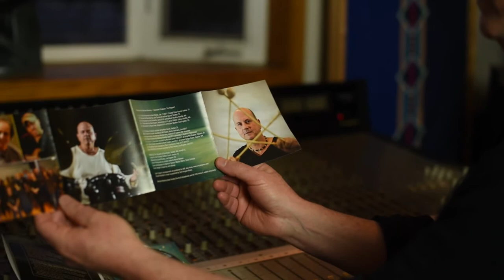Michael Waldrop Origin Suite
Informational Video about the "Origin Suite". for more information about the CD including reviews and links to purchase go here: